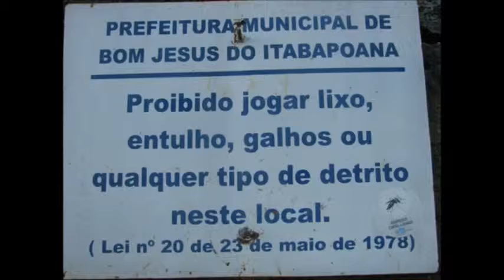Publicações ambientais de 2011